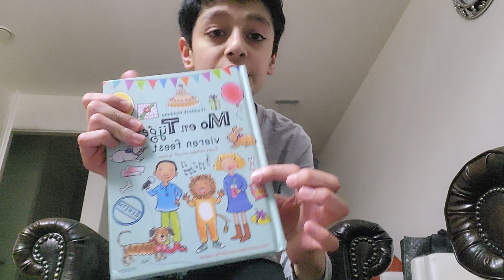Pranish's presentation about Mo en Tiger 🐅 vieren feest